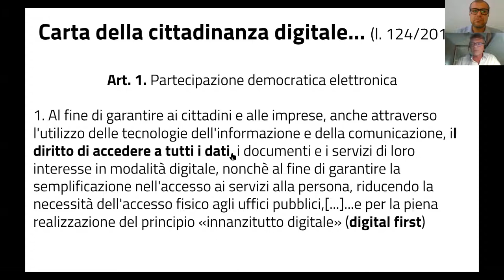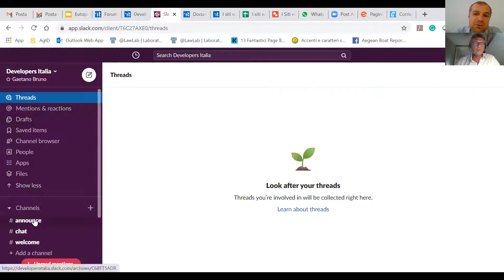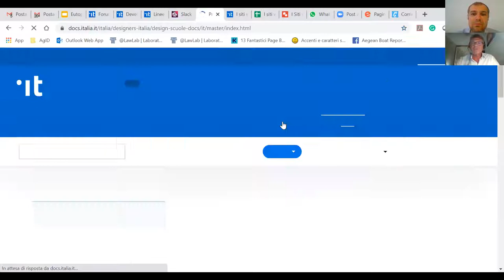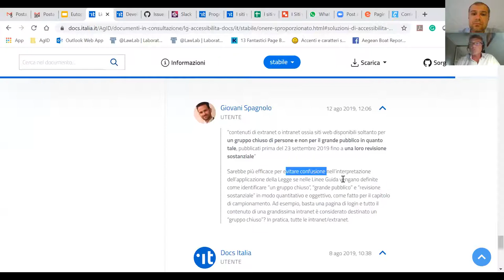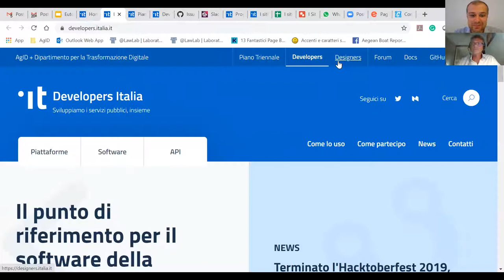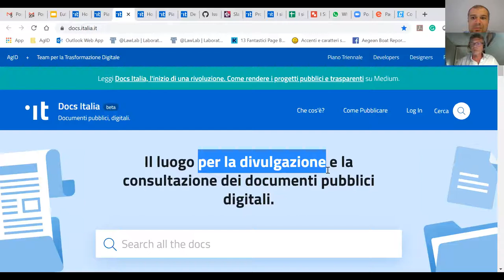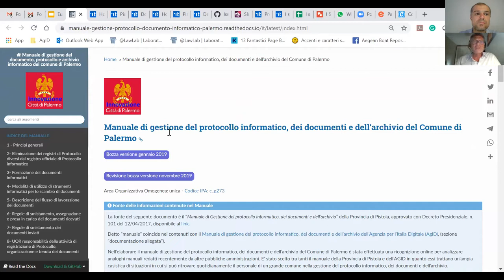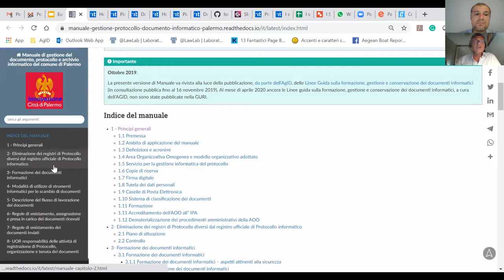Lo spazio di condivisione sui servizi pubblici digitali: strumenti e modalità operative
Considerati i nuovi modelli di comunicazione on line e le nuove modalità di aggregazione social, anche la Pubblica Amministrazione ricorre a strumenti di collaborazione per rendere attiva la partecipazione di ciascun cittadino!

Partendo dalle linee guida di design per i servizi web della Pubblica Amministrazione, si illustreranno le caratteristiche e le funzionalità delle piattaforme itForum e itDocs.